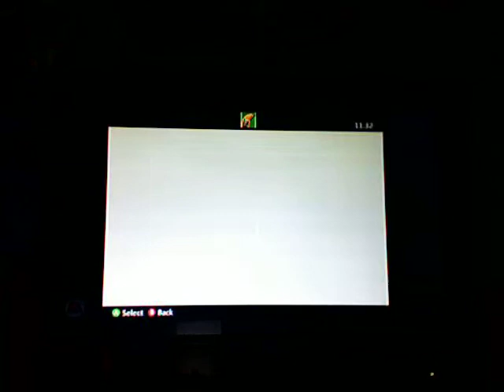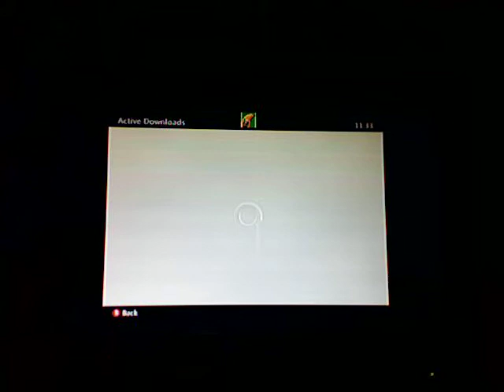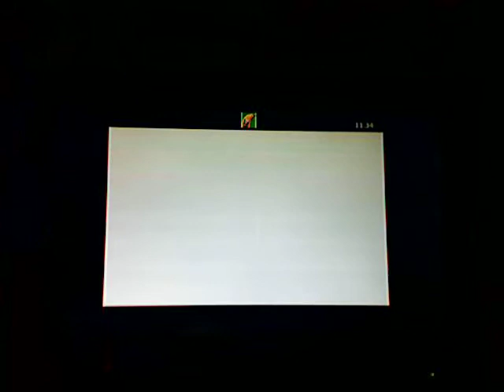Pack opening with Russell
this was my first vid of pack opening